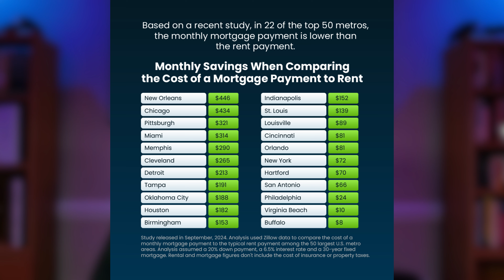How Owning a Home Can SAVE You Hundreds Every Month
Are you tired of paying rent? In this video, I’ll show you why buying a home in 2024 could actually save you money—especially in 22 of the largest U.S. cities where it’s now cheaper to own than rent. We’ll break down the latest real estate trends, mortgage rate news, and how you can start building equity today.

💬 Want exclusive access to off-market listings or a free consultation? Comment ‘NEW HOME’ or ‘BUY’ below to receive my Ultimate Buyer Guide or New Home Resource!

📞 Ready to start your real estate journey? Schedule a Free Consultation with me today by commenting “CONSULT.”

Chapters:
00:00 – Introduction: Cheaper to Own Than Rent?
00:27 – Story: Couple Saves $300 by Buying Instead of Renting
01:24 – Market Insights: Cities Where Buying is Cheaper Than Renting
01:55 – Benefits of Homeownership: Lower Payments & Building Equity
02:22 – Conclusion & Free Consultation Offer

Mario Dove, REALTOR@
Broked by eXp Realty

💫 If you are considering moving to Norfolk, Virginia Beach or the surrounding Hampton Roads and need help finding a home in this demanding market, allow me to help.

Mario Dove is a Virginia Beach Real Estate Agent, a Residential, New Home Construction and Relocations specialist with eXp Realty LLC. Serving the Hampton Roads area, allow him to sell your home for more in less time utilizing modern marketing strategies or allow him to lock arms with you in pursuit of your new home.

🗓️Book a Free Consultation to achieve your next BIG move